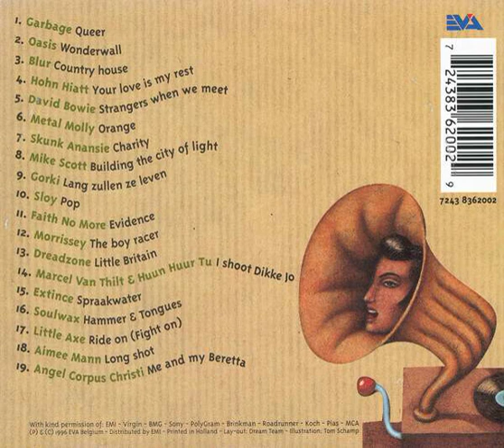Angel Corpus Christi - Me And My Beretta Backwards